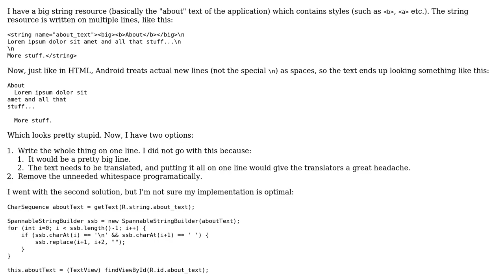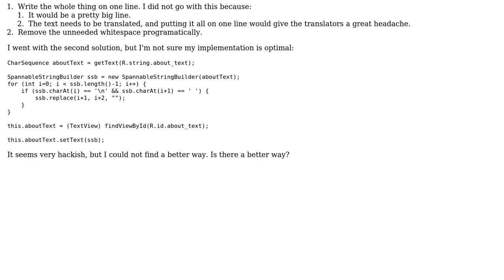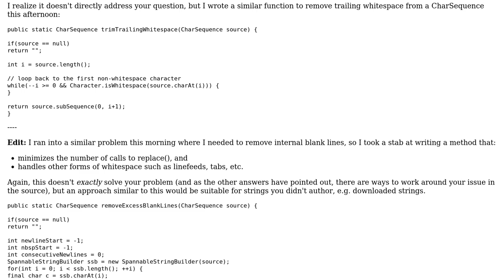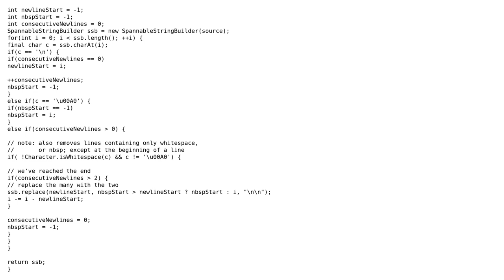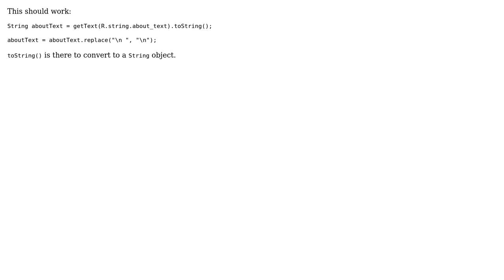Code Review: Remove useless whitespace from styled string (5 Solutions!!)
Code Review: Remove useless whitespace from styled string

With thanks & praise to God, and with thanks to the many people who have made this project possible! | Content (except music & images) licensed under CC BY-SA | Music | Images & others | With thanks to user rds user Michael K user Lorne Laliberte user Kevin Reid user Jamal user Felix user Christopher and the Stack Exchange Network Trademarks are property of their respective owners. You are responsible for your own actions.